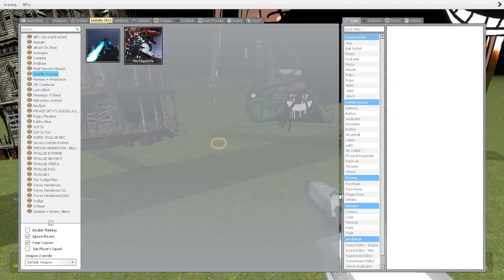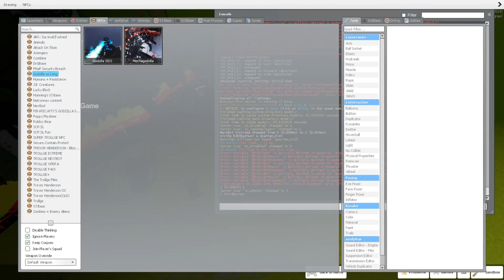PEOLE PLAYGROUND 3D VS TROLLGE SNPCS (2) IN GARRY'S MOD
PEOLE PLAYGROUND 3D VS TROLLGE SNPCS IN GARRY'S MOD